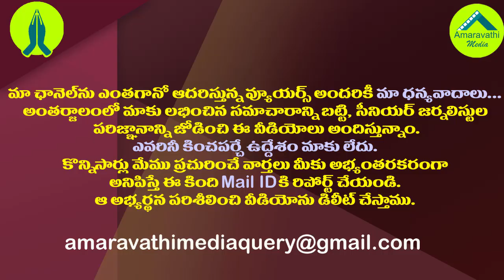ఆ బాధ్యత నీదే..చంద్రబాబుపై మంత్రి కన్నబాబు సంచలనం| Minister Kannababu Fires on Chandrababu